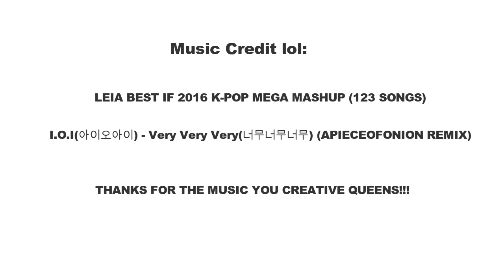IOI Choi Yoojung Fanart Speedpaint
Lol I hope you guys like this video it took forever to make and upload